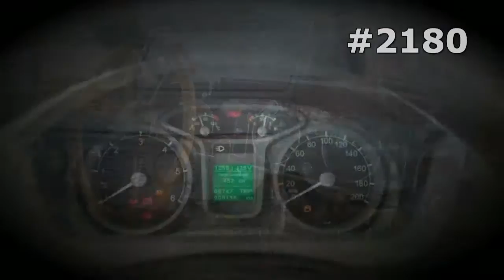#2180. Ural Next [RUSSIAN SUPER AUTO]